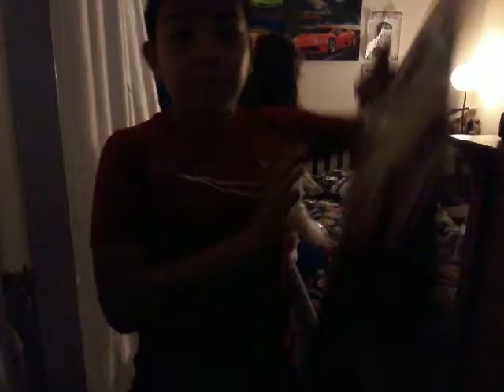Diving for the in mid air PART 5 with cousin